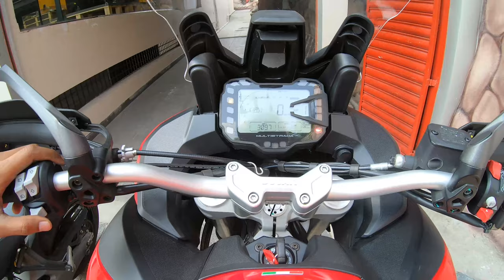Didn't Expect this from a DUCATI